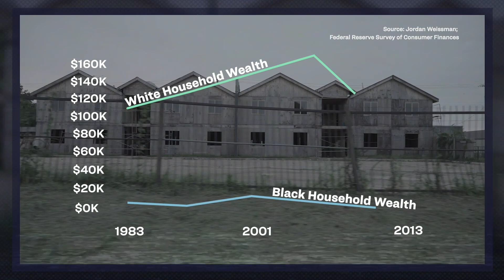Root Out Corruption (Warren for President Campaign Ad)